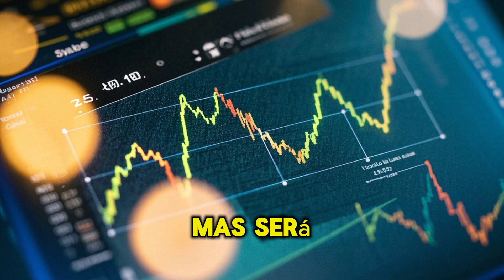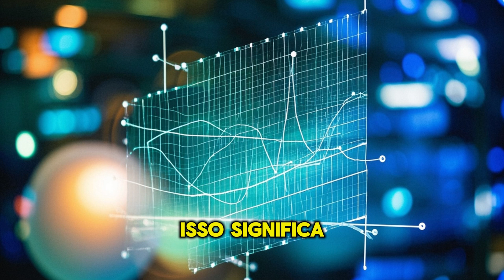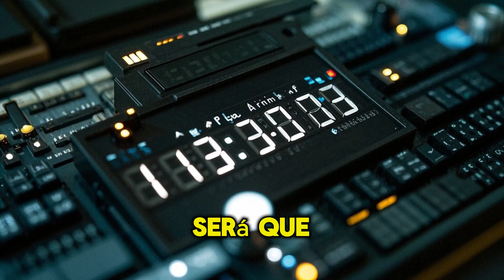O Segredo Mais Profundo do Universo: A Verdadeira Natureza do Tempo.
Sempre pensamos no tempo como uma flecha que só vai para frente. Mas e se o tempo for uma dimensão física, com estrutura, forma e que pode ser dobrada como o espaço? Neste vídeo, mergulhamos na nova fronteira da física teórica.

Descubra o que são os "cristais do tempo", a evidência que sugere que o tempo tem propriedades físicas próprias e pode ser manipulado. Exploramos como essa ideia revolucionária abre as portas para a possibilidade de viagens no tempo, buracos de minhoca e uma compreensão completamente nova da realidade.

Prepare-se para questionar tudo o que você sabe sobre a natureza do tempo.

👇 Deixe nos comentários: Se você pudesse "dobrar" o tempo e visitar um momento do passado ou do futuro, para onde iria?